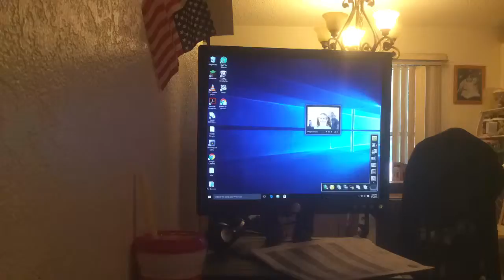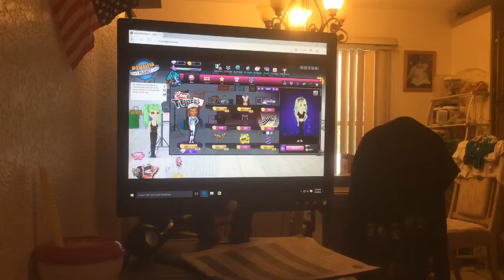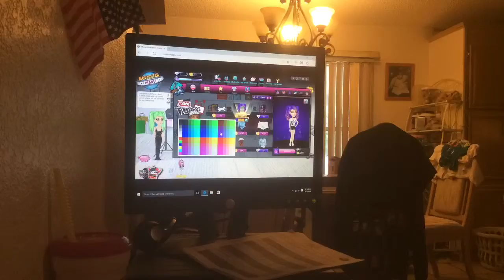What to wear #1 MSP cool tubers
I'm sorry its quite I'm kind of shy on camera.